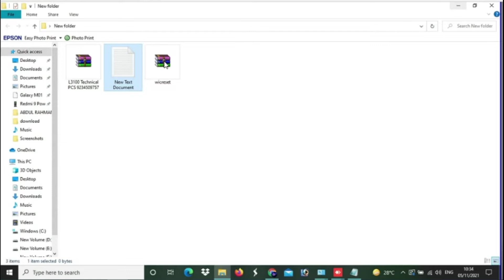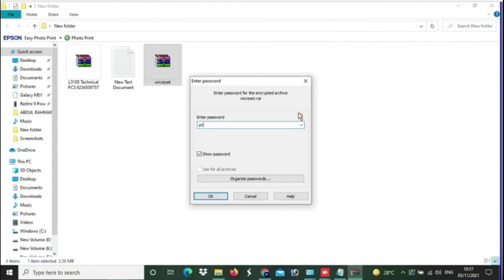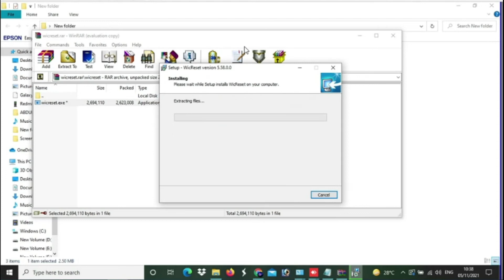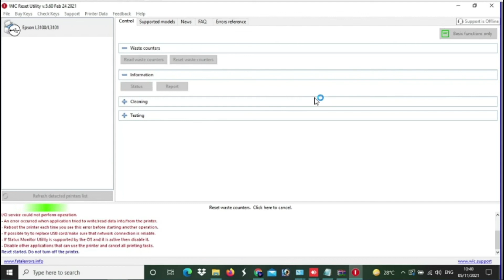Epson L3100 Free Resetter | Epson L3100 Red Light Blinking Solution | Epson L3100 Service Required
Epson L3100 Resetter Free | Epson L3100 Red Light Blinking Solution | Epson L3100 Service Required
Epson L3100 Free Resetter | Reset Epson L3100 Fix Red Light Blinking 100% Tested Free | How To Reset
Dear Friends, Mei hun Technical pcs se JL Mahato or is video me epson Printer L3110, L3115,L3150,L3116,L3100,L3101,L3156 model ko reset karne ke ware me dikhaye hai ap video full watch kariye or apna printer ko fix kariye, trial me apka problem fix ho jayega or full version ke liye aap kisi v time hume contact kar sakte hai.
Epson printer resetter tool below link me hai 100% free
epson l3100 red light blinking solution
epson l3100
l3100 epson printer resetter